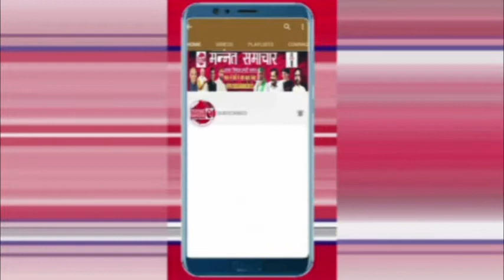UP-ये दंगल का मुकाबला नहीं मंदिर मे वीडियो बनाने को लेकर जमकर हुई लड़ाई,तैनात पुलिसकर्मी हुए सस्पेंड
ये दंगल का मुकाबला नहीं है... ये उत्तर प्रदेश के मिर्ज़ापुर में स्थित प्रसिद्ध माँ विंध्यवासनी मंदिर परिसर का नजारा है..जहां दर्शन करने आए एक शख्स और वहां व्यवस्था कायम करने आए पुलिसकर्मियों के बीच जमकर हाथापाई हुई.. दरअसल ये घटना 13 सितंबर की रात उस वक्त की है जब मंदिर में देवी की आरती हो रही थी.. तभी वहीं मौजूद सुरक्षाकर्मी और दर्शन करने आए कुछ लोगों के बीच बहस बाजी शुरू हो गई.. और देखते ही देखते ये बहस बाजी हाथापाई में बदल गई..